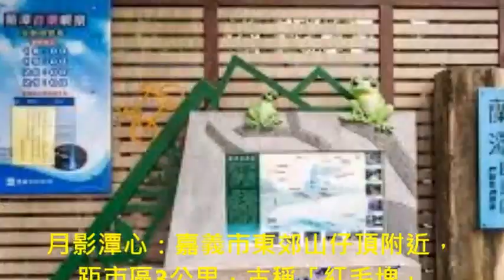嘉義市月影潭心 和德宮(樹中廟)台南市下營區北極殿玄天上帝廟進香一日遊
和德宮(樹中廟)台南市下營區北極殿玄天上帝廟進香一日遊
時間：2016年4月2日 06:30至18:30
地點：台南市下營區北極殿玄天上帝廟及鄰近景點

背景音樂：You Are My Love - Tsubasa Chronicle (with voice)

月影潭心：嘉義市東郊山仔頂附近，距市區3公里，古稱「紅毛埤」，相傳為300多年前荷蘭人所鑿之埤，故稱「蘭潭」，是嘉義地區自來水主要供應源。為近期甫建置完成的旅遊新亮點，坐落於嘉義市後花園-蘭潭風景區，是藝術家王文志老師的作品，係由鋁片編織的縷空主題結構，月光下光影幻化，獨特的美姿，如鳥巢構築在潭水之上，呼應周遭樹群鳥隻，充滿自然野趣氣息。以「月影潭心」為設計主題，「月影」代表「泛月」美景，「潭心」為湖心波紋，諧音「談心」則為遊潭閒情，傳達蘭潭之「月、水、遊潭」的地景意象；陶製的底部圓潭水滴，彷彿蘭潭源源不絕水源，延伸出色彩夢幻。中間鳥巢上半部如桃子，象徵嘉義市「桃城」古名；側邊樹巢如火雞尾端般矗立，令人聯想到本地盛名的「火雞肉飯」；造型上融入嘉義市的人文與觀光特質。